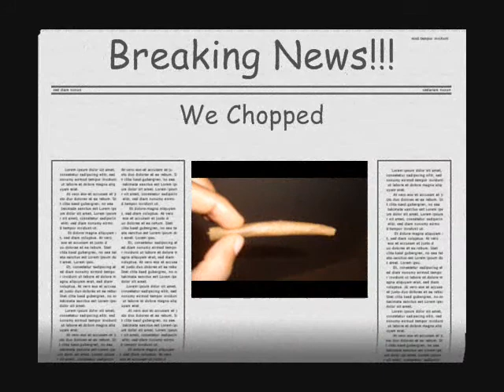WE CHOPPED Prod. By Cyco Thah Urchin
Bad Influenzez- We Chopped- Prod. By Cyco Thah Urchin